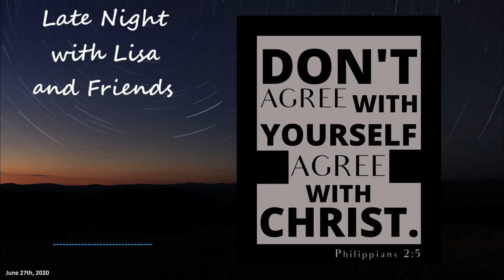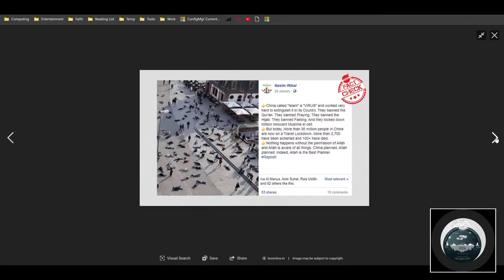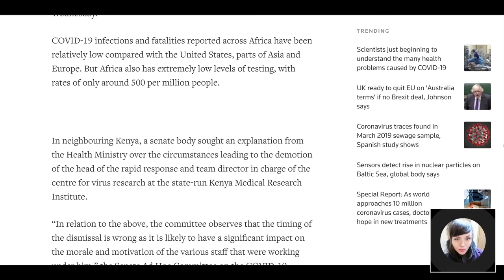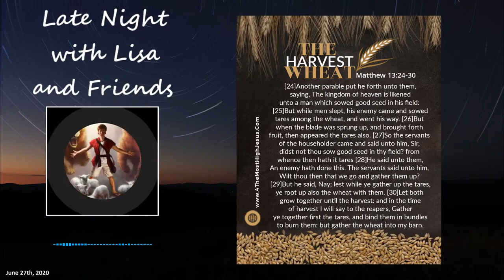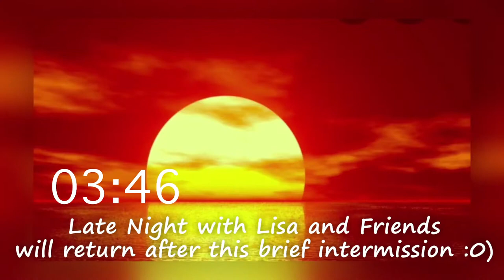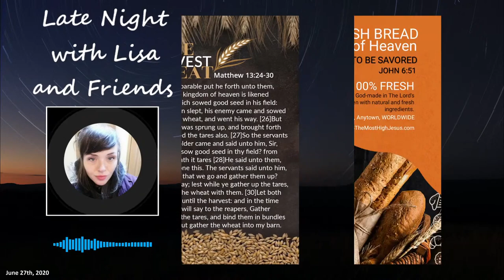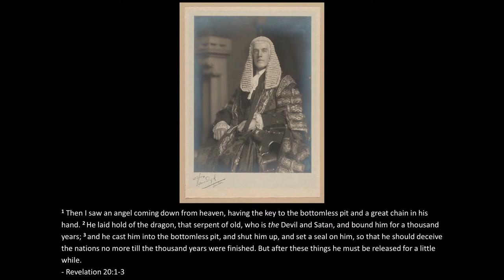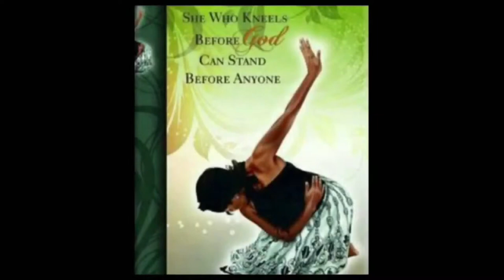Late Night With Lisa and Friends: Psyops, Perception and Discernment, Lord of the Rings, Marriage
Originally streamed live on June 27th, 2020.